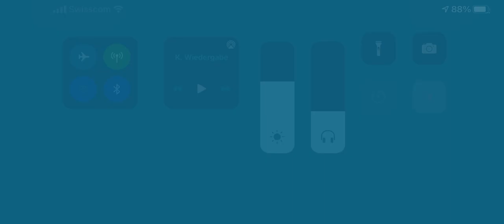EMERGENCY HQ - Gastank mit Leck explodiert!